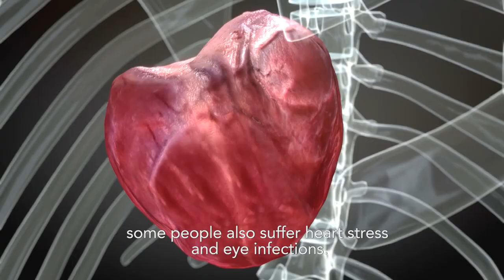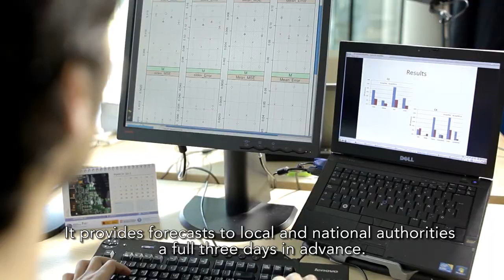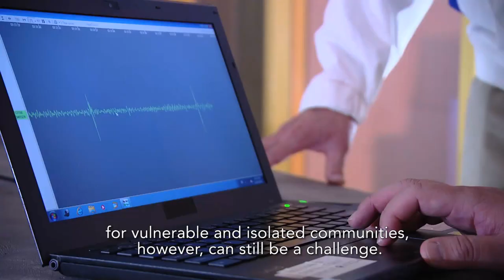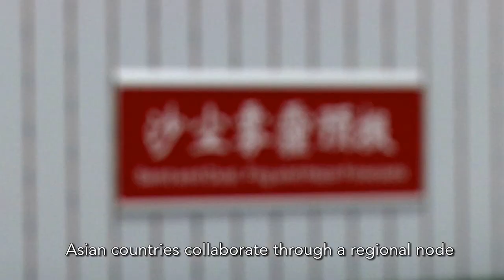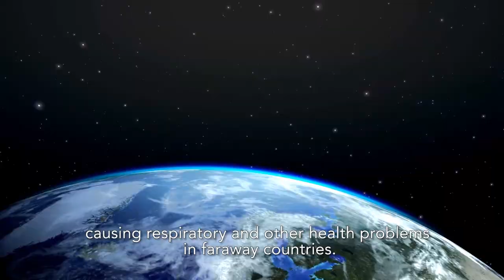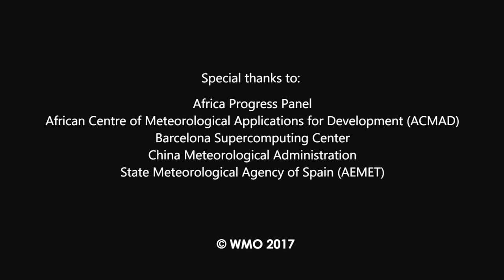Protecting people from sand and dust storms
Sand and Dust (English captioned video)